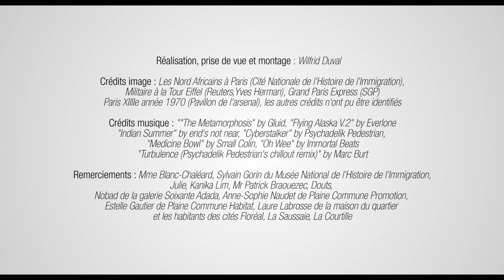La diversité au service du Grand Paris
À plusieurs reprises dans l'histoire du XXème siècle, des vagues migratoires sont venues peupler le territoire francilien apportant une grande diversité à la population actuelle. Avec le projet du Grand Paris, c'est une nouvelle dynamique qui s'installe, quel sera le rôle joué par cette diversité dans le rayonnement du territoire ?

//Diversity serving the Greater Paris
Many times during the XXth century, Paris region hosted hundreds of thousands of migrants to get the population diversity we know today. With the Greater Paris project, a new dynamic is set. Then which role will the diversity play in the territory's attractiveness ?

Réalisation, prise de vue et montage : Wilfrid Duval

Musiques // Music :
"Intro" by Lino Rise

Photos :
Les Nord Africains à Paris (Cité Nationale de l'Histoire de l'Immigration),
Militaire à la Tour Eiffel (Reuters,Yves Herman), Grand Paris Express (SGP)
Paris XIIIIe année 1970 (Pavillon de l'arsenal),

Remerciements//Special thanks :
Mme Blanc-Chaléard, Sylvain Gorin du musée national de l'histoire de l'immigration, Julie, Kanika Lim, Mr Patrick Braouezec, Douts, Nobad de la galerie Soixante Adada, Anne-Sophie Naudet de Plaine Commune Promotion, Estelle Gautier de Plaine Commune Habitat, Laure Labrosse de la maison du quartier
et les habitants des cités Floréal, La Saussaie, La Courtille